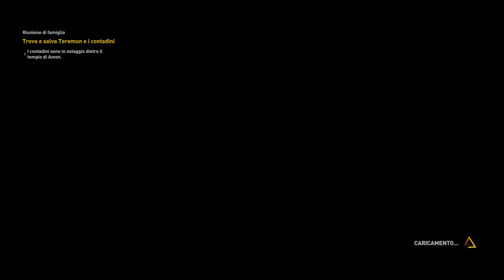Assassin's Creed Origins Part 1 Playthrough 1080p